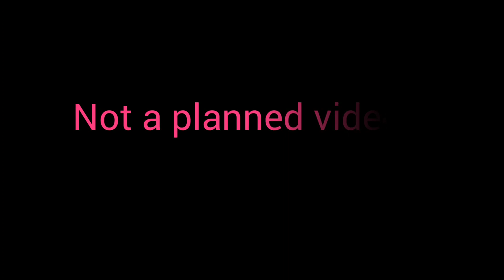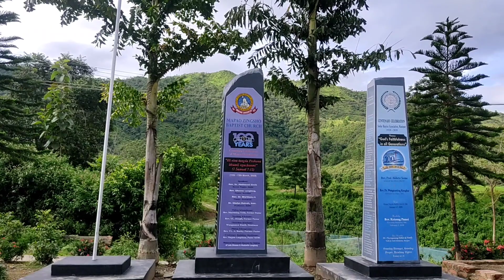A short view of Mapao zingsho//cleanest village🤩🤩